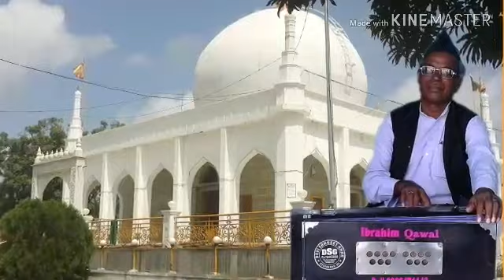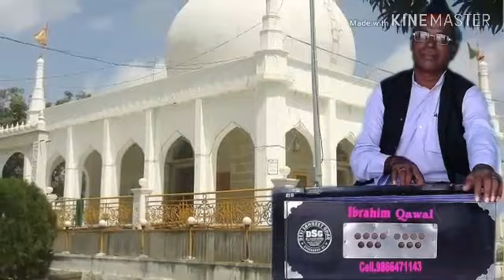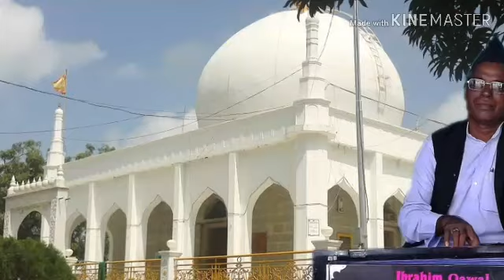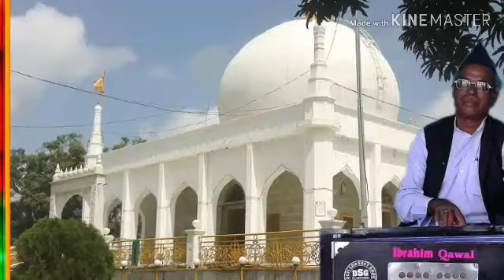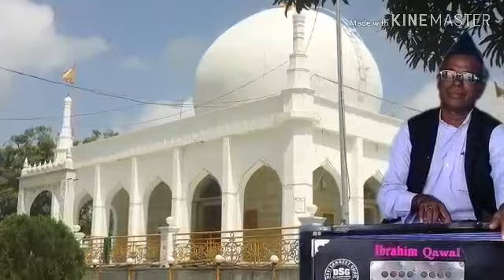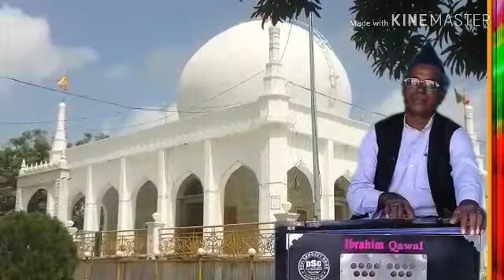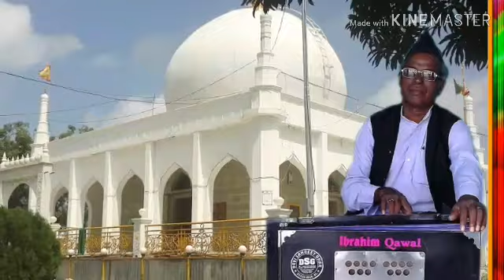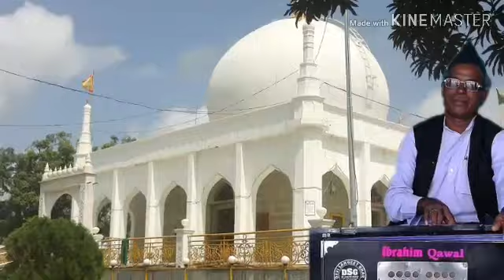Khuda banda bi hye mere my hu. Nayab sarkar ka new kalam (Ibrahim qawall)